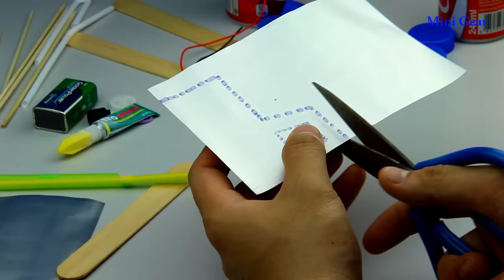How to Make a Coca-Cola Truck with DC motor - Awesome Coca-Cola Truck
Today I make a truck with coca cola cans and a DC motor. It's really amazing video. This truck looks so beautiful. And I want to share this idea with all of my subscribers and people around the world. I hope everyone like it.

Tools:
1 - Dc motor
2 - Battery, 9v battery connector wire, switch
3 - Coca-Cola cans
4 - Ice-cream sticks
5 - Straws
7 - Hot glue gun
8 - Water bottle caps